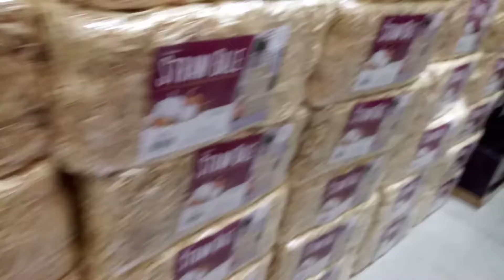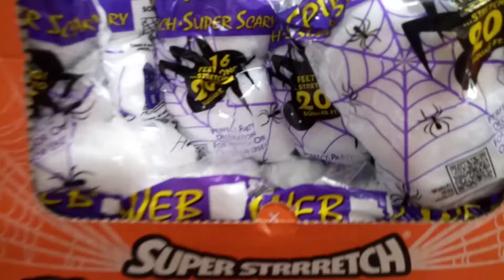Halloween stuff at home Depot (2020).